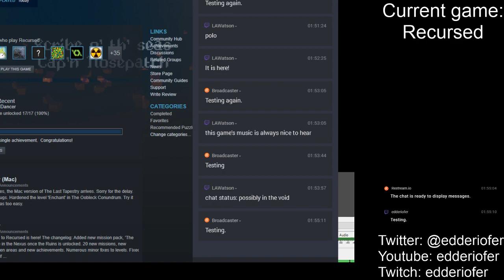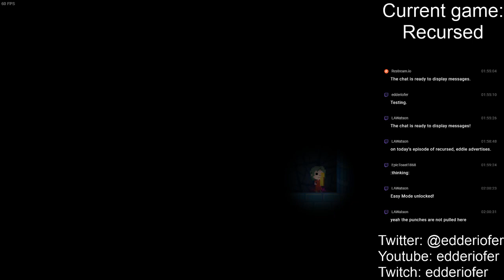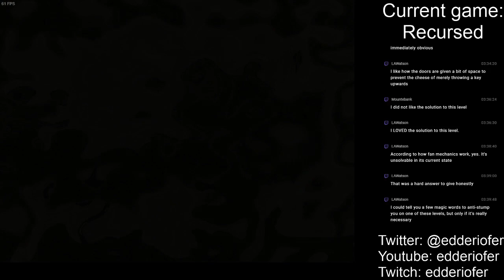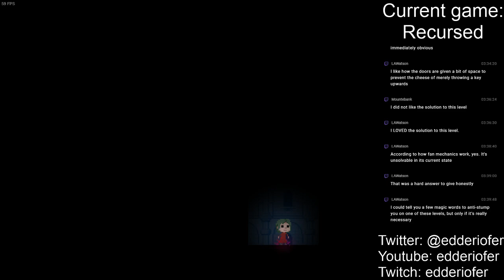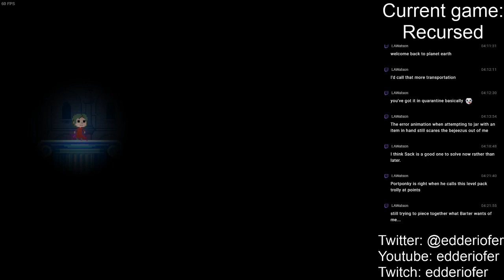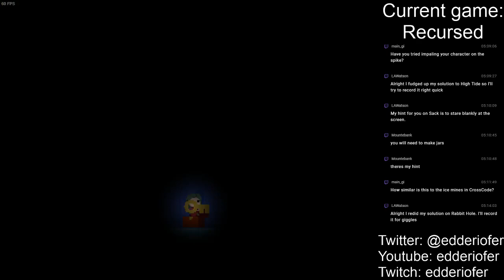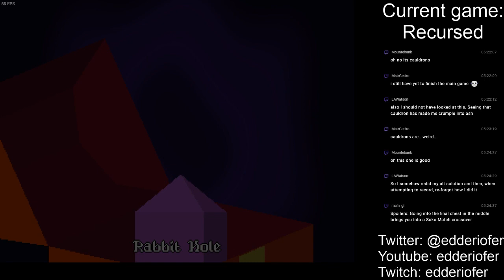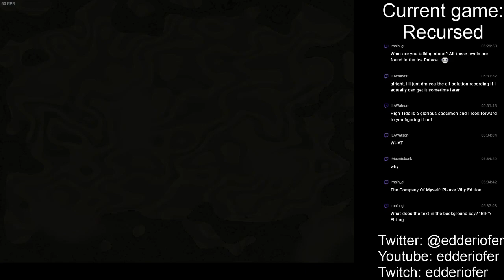Recursed: The Ice Palace - Blind Run - Part 1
In which I play Recursed: The Ice Palace (a difficult fanmade DLC for Recursed).